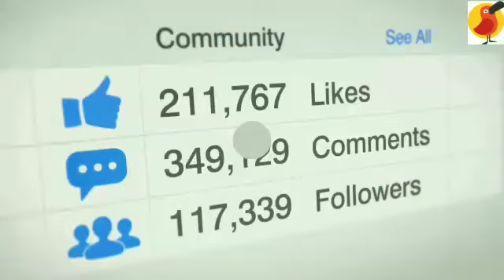Cambly English Conversation With Native Speakers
Cambly English Conversation With Native Speakers|Cambly English Practice|English Cambly Conversation

Sagar

Life english

Cambly conversation

English cambly conversation with natives speaker
Cambly english conversation app
Cambly usa tutor conversation

Keshav Singh would like to chat with you on Skype. It’s free!

Cambly English Conversation With Foreigners In India | Best English Tutor | Tips For Improvement

Education, cambly, English, conversations, American, accent

 conversation video India